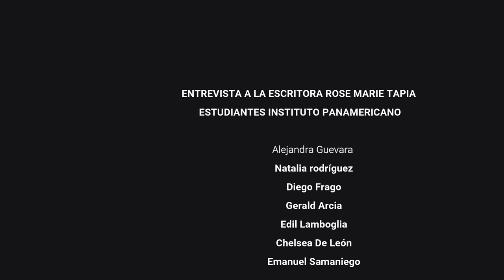ENTREVISTA A ROSE MARIE TAPIA POR LOS ESTUDIANTES INSTITUTO PANAMERICANO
ENTREVISTA A ROSE MARIE TAPIA POR LOS ESTUDIANTES DEL INSTITURO PANAMERICANO

Temática: Vida y obra de la escritora Rose Marie Tapia. Fuente de inspiración, trayectoria, escritores favoritos, su niñez, su formación, su libro favorito Vida de compromiso, su novela más reciente La burbuja invisible, su novela Los misterios del olvido.
Estudiantes
Alejandra Guevara, Natalia Rodríguez, Diego Frago, Gerald Arcia, Edil Lamboglia, Chelsea De León y Emanuel Samaniego.

Sus novelas están de  ventas en Panamá en Gran Morrison y los principales sitios de ventas

Rose Marie Tapia, escritora panameña, Temática: Vida y obra de la escritora Rose Marie Tapia. Fuente de inspiración, trayectoria, escritores favoritos, su niñez, su formación, su libro favorito Vida de compromiso, su novela más reciente La burbuja invisible, su novela Los misterios del olvido. Alejandra Guevara, Natalia Rodríguez, Diego Frago, Gerald Arcia, Edil Lamboglia, Chelsea De León y Emanuel Samaniego.